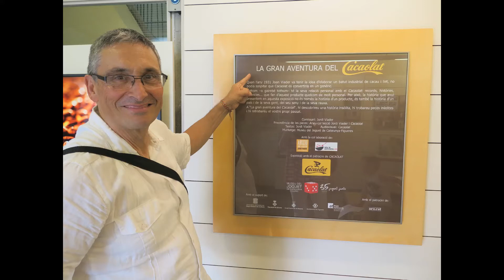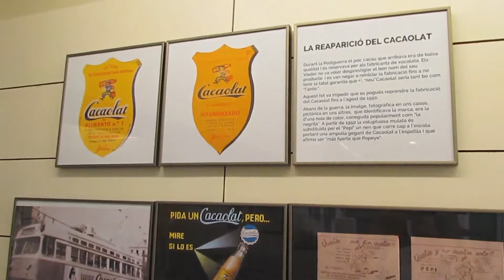La gran aventura del Cacaolat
Durant l'estiu de 2017 se celebra al Museu del Joguet de Figueres l'exposició "La gran aventura del Cacaolat" que explica la història d'aquest producte singular.